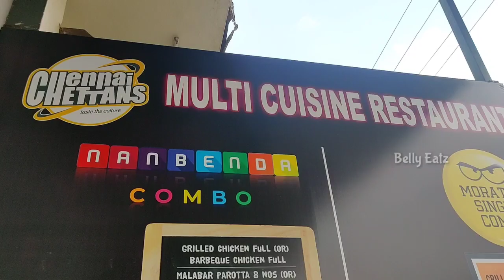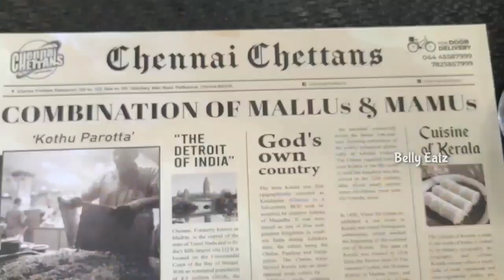நண்பேன்டா Combo - 499₹ | 50K Subscribers Treat @tastywithkiruthiga | Chennai Chettans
Hello Foodies,

"Chennai Chettans" have recently launched "நண்பேன்டா Combo" for 4 persons at 499₹ Including GST. This combo is available on Dine-In, Takeaways and Online orders too.

Nanbendaa Combo Includes:
Full Grill (BBQ or Tandoori)
8 Parottas (Wheat or Malabar)
Khuska
Chettinadu Chicken Gravy (without piece)

Recently Kiruthiga akka reached 50K Subscribers, so she has given us treat! Also we have launched this combo. So do grab this pakka deal with your friends ❤️

Kiruthiga Channel: @tastywithkiruthiga

Chennai Chettans:
Velachery Main Rd, Pallikaranai, Chennai, Tamil Nadu 600100

Hope you all like this video, I suggest you to try this and have fun.